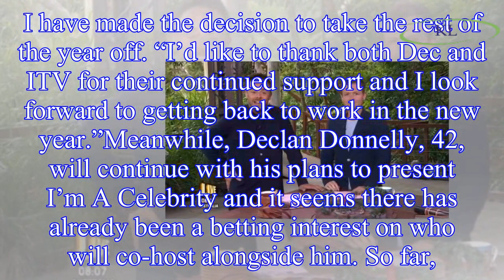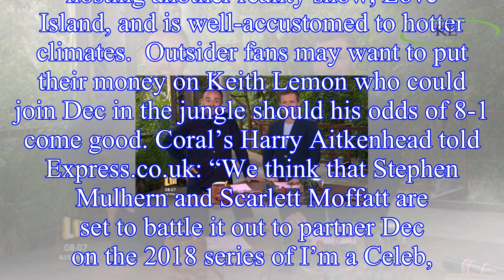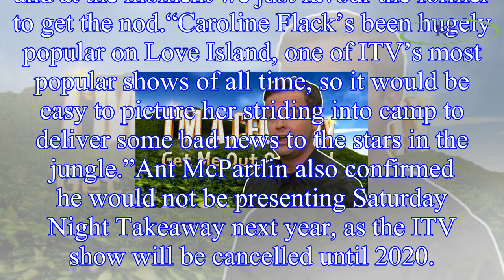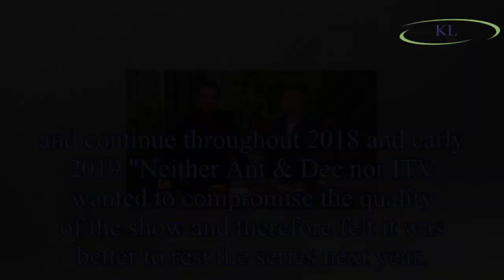Ant McPartlin latest: I’m A Celebrity star won’t return this year - who'll host with Dec?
Ant and Dec have presented I’m A Celebrity… Get Me Out Of Here! together for 16 years. However when it returns to ITV later this year, Ant McPartlin will not be a part of the reality show after explai